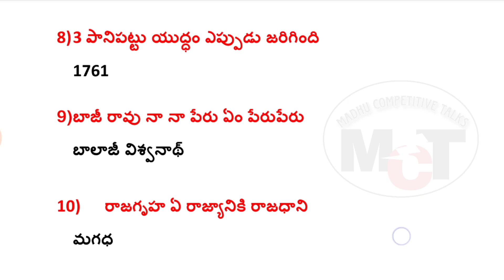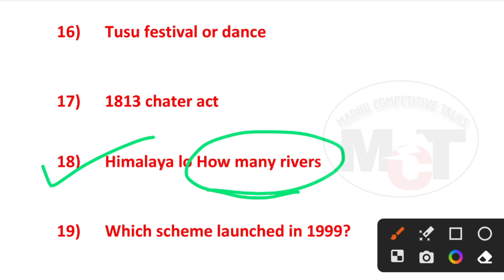SSC MTS 2023 EXAM ANALYSIS IN TELUGU | SSC MTS EXAM 11 MAY 2023 2nd SHIFT | ssc mts exam questions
ssc mts questions in telugu
ssc mts exam analysis in telugu
ssc mts exam review in Telugu